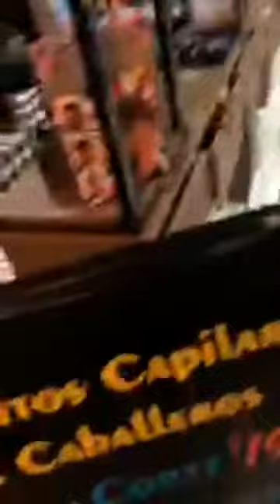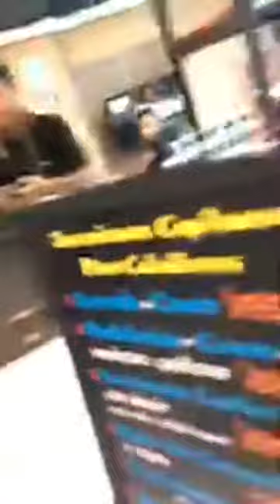Yaco Eskenazi sorprende a sus fans con peculiar cambio de look (DOS)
Yaco Eskenazi sorprende a sus fans con peculiar cambio de look